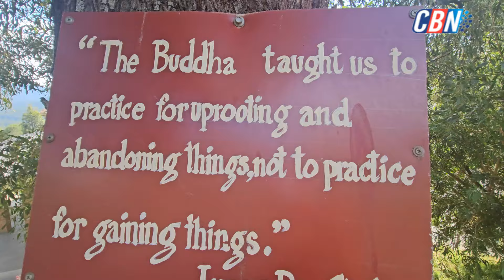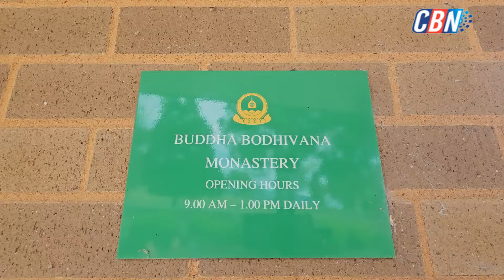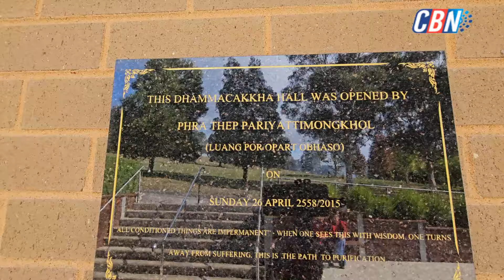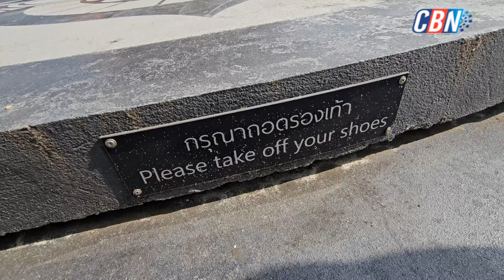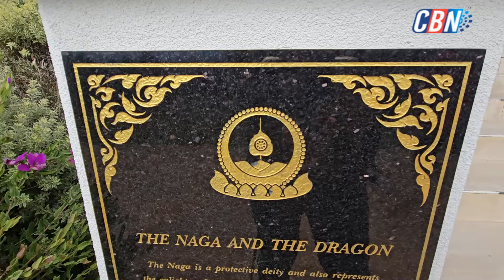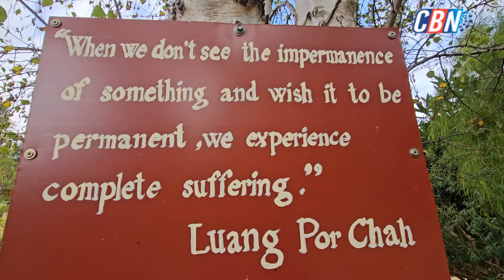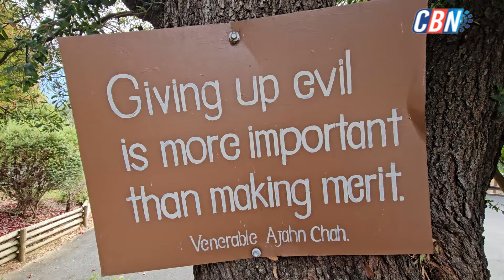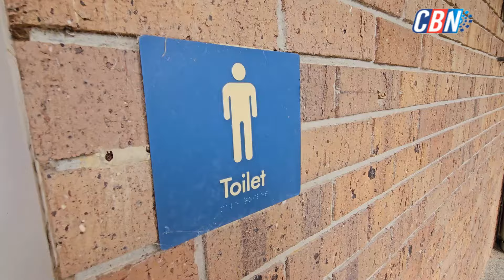Unveiling the Mystery: Exploring Buddha Monastery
Khmer Australia Vlog News, We Make New Video Everyday! Khmer Travel and Adventure, Cambodia Community News. Cambodia, Khmer, Cambodia News
Cambodian Australian News Network, Khmer Australia.